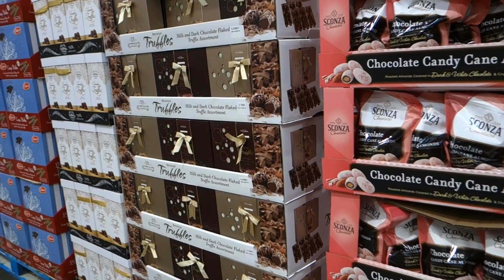GIANT SHOPKINS Pillowtime Pals and GIANT DOLLHOUSES Toy Shopping at Costco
Hi everyone! Today, LJ goes on a toy hunt at Costco, and guess what she finds? Giant Shopkins! There are giant dollhouses and castles, too. There's a Grand Estate Dollhouse and a Disney Princess Little Mermaid Ariel Dollhouse by Kidkraft, as well as a Giant Nerf toy! The Shopkins Pillowtime Pals are so huggable! There are four pals to choose from. There's Shopkins Miss Pressy, Shopkins Bun Bun, Shopkins Taco Terry, and Shopkins Melanie Pips! Which one among the Pillowtime Pals is your favorite? Also at Costco are American Girl Bitty Baby dolls, Shopkins Beados, My Little Pony Movie toys, Elena of Avalor costumes, Lego Ninjago, Airhogs, Star Wars Bladebuilders, Nerf Mega Mastodon, a giant Lindt chocolate ball, and so much more! We hope you enjoyed this video!

All logos and company names are trademarks or registered trademarks of their respective holders.